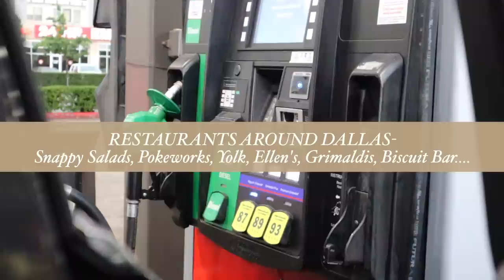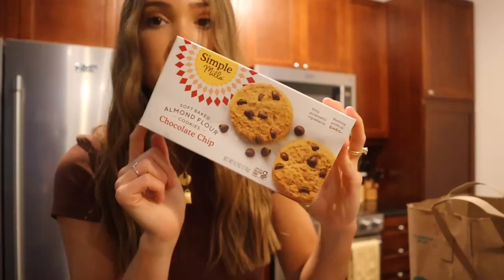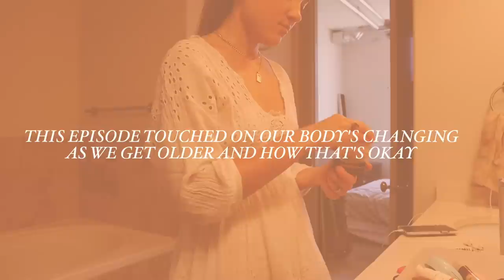DAYS IN MY LIFE | try on clothing haul, afternoon tea, grocery haul, getting glazed donut nails!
to get $5 or more cash back on your first purchase of $10 or more!

// days in my life! in this vlog, I share my Nuuly try-on clothing haul, go to afternoon tea at the Adolphus Hotel in Dallas, try a set of chrome nails, and have a few days at home! I hope you enjoy these few days in my life 💛

Michelle Gauthier
2825 OAK LAWN AVE

00:00 Vlog Plans
02:53 Plant Struggles
04:15 Money-Saving Tip
06:59 Grocery Haul
09:00 Thursday Morning
09:28 Morning Workout
11:12 Beach Wave Tutorial
12:37 Getting Glazed Donut Nails
14:37 Afternoon Tea
15:50 Cooking Shrimp Pasta
18:01 Try-On Haul
20:39 See You Next Time!